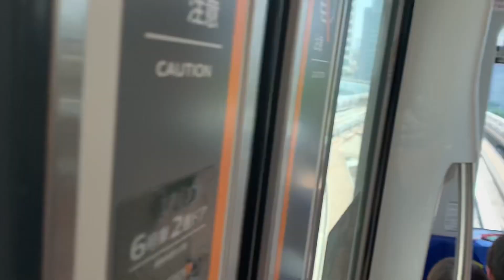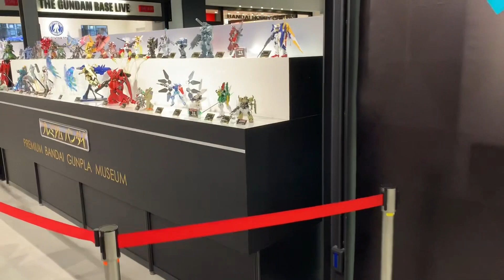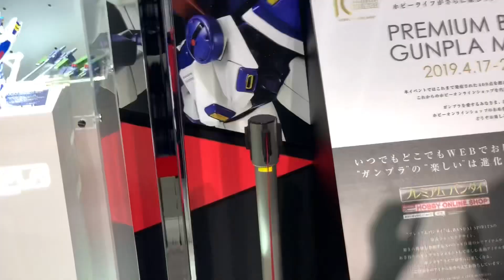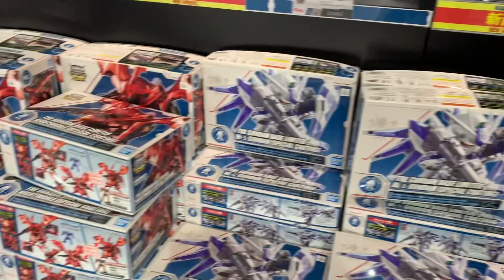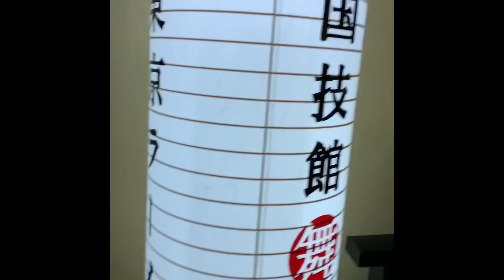Tokyo day 2-4 and 7 2019 video compilation